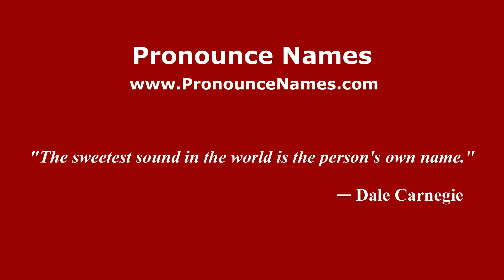How to pronounce Carricillos (Mexico/Mexican Spanish) - PronounceNames.com